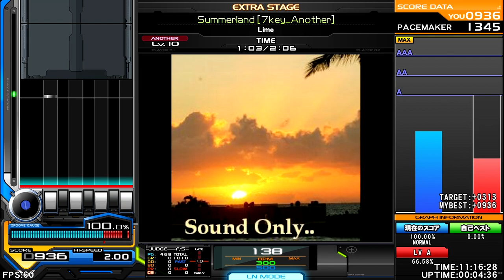Lime - Summerland [Cooling Trance] ♫ InSaNe BMS Pack S ♫